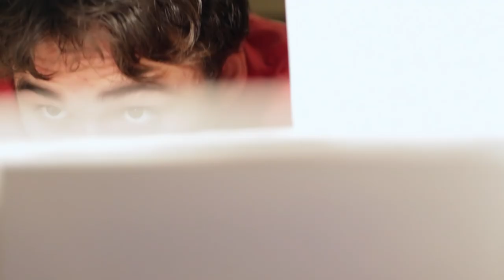In Over My Head (2012) | Trailer | Josiah David Warren | Zachary Michael | Erica Lloyd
In Over My Head is a Christian romance/comedy that tells the story of Nathan Edwards, a rich, spoiled college graduate who finds himself the guardian of his younger siblings after their parents’ untimely death.

Directed by Josiah David Warren
Written by Sun Hui East
Starring Josiah David Warren, Zachary Michael, Erica Lloyd